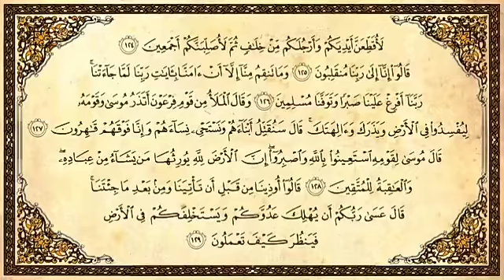عبدالباسط عبدالصمد رحمه الله